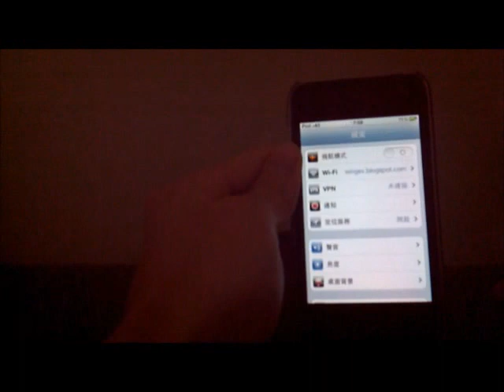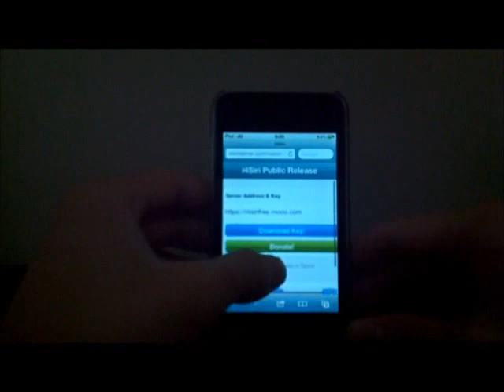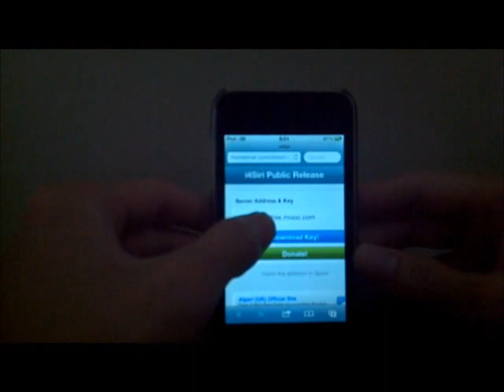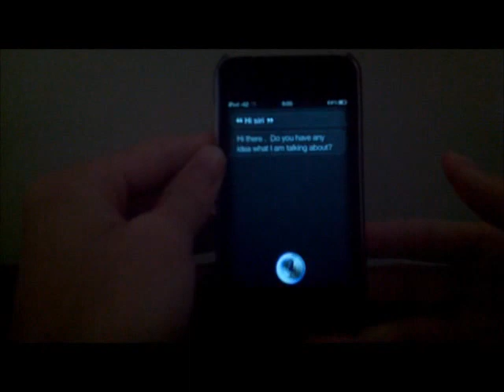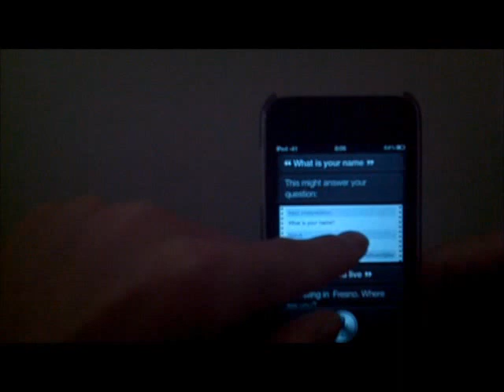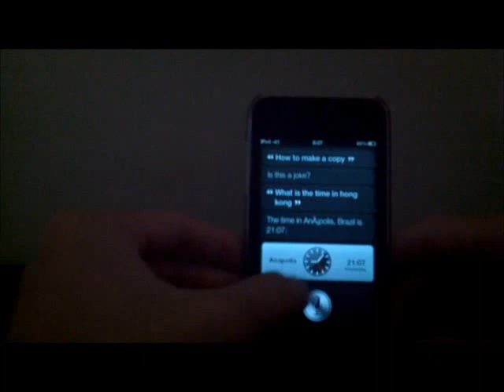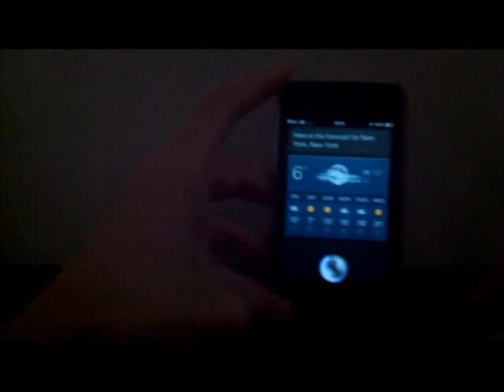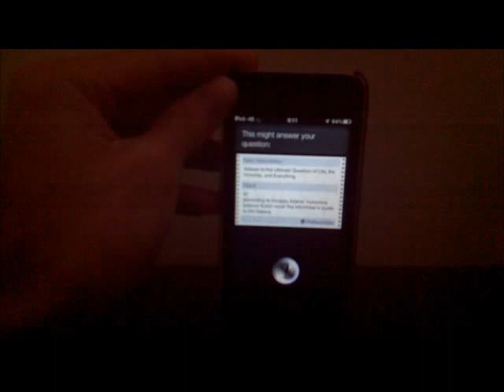[TUT] Siri Fully Working on iPhone 3g/4g iPod Touch 4g/3g iPad 1/2 [No 4S key is needed]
Credit to i4siri